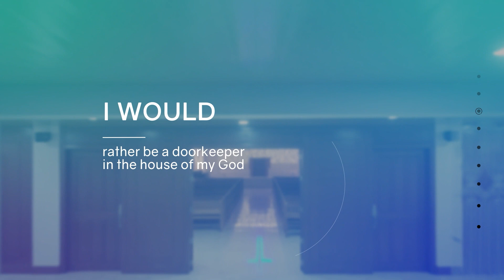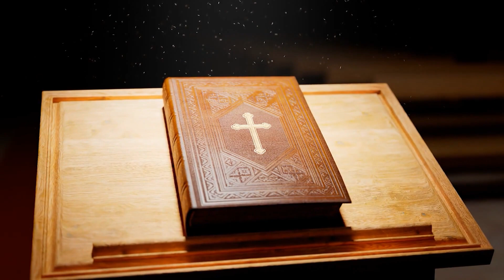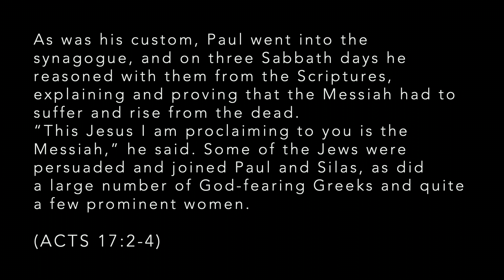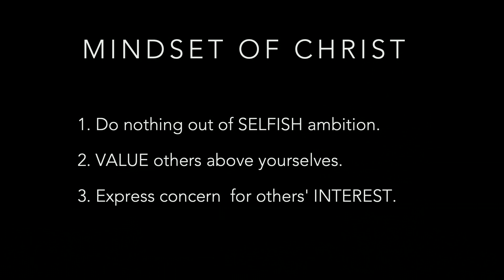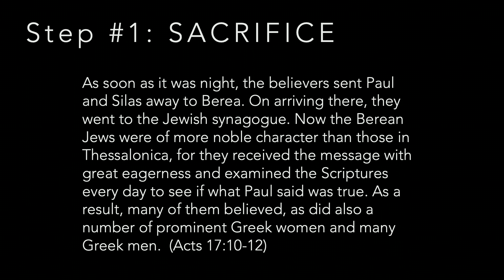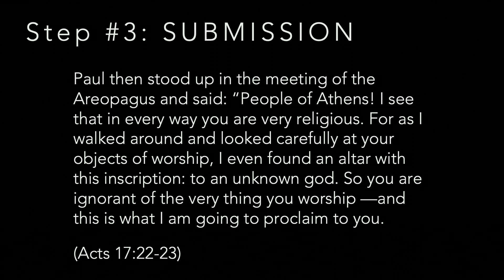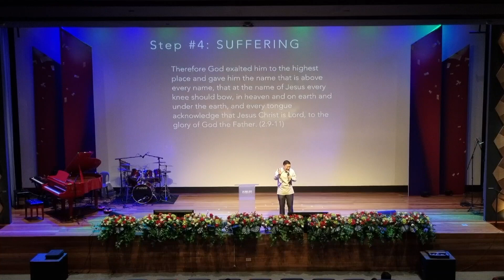A Portrait of Humility | Ptr. Jay Banzuelo